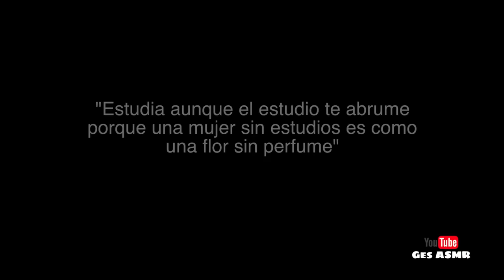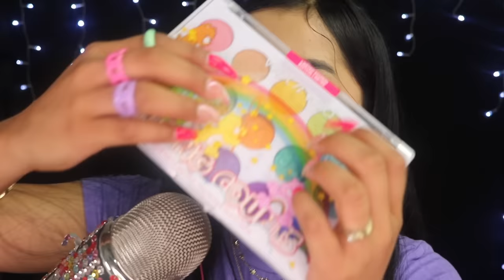ASMR ¡Te maquillo! 🍡 Maquillaje para NIÑAS I Muchos mouthsounds 👄 I Ges ASMR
Gracias a BellisimaMX por haberme enviado esta colección de Wet n Wild 🐻 💞

¡Bienvenido a tu espacio de relajación
🧠 Usa auriculares
😴 Comenta!
😍 Comparte!